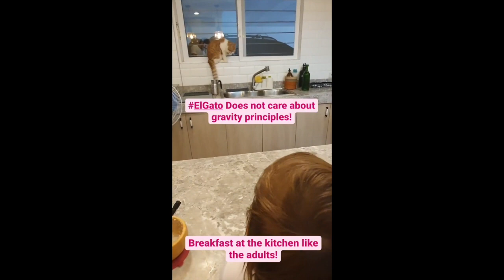SOLENN AND NICO BABY TILI IN THE HOUSE